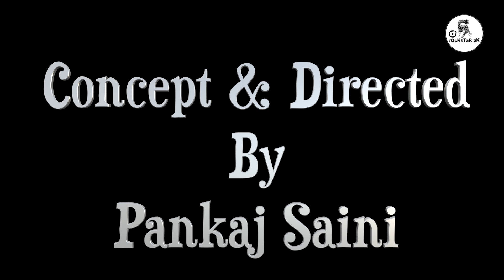Haryana Ke Desi Swimming Pool Pe Fight || नहर पे लड़ाई || Haryanvi Comedy || rOcKsTaR pK Films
Cast- Parveen, Sandeep, Arun, VK, Ravi , Pankaj & Village Members
Camera- rOcKsTaR pK Films Team
Location- Dulheri Village

Concept & Directed By- PANKAJ SAINI